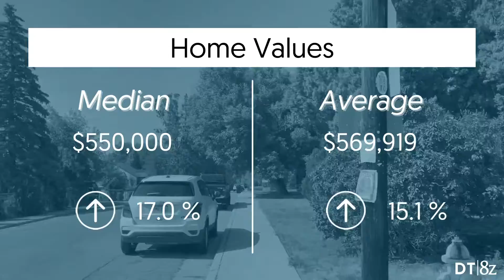Arvada Real Estate Market Snapshot - September 2021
The average price of a home in Arvada, Colorado rose 15.1 percent to $569,919. Watch until the end to see what this means for current Arvada homeowners and prospective Arvada home buyers.

Dan Thomas, 8z Real Estate
Arvada Realtor ®